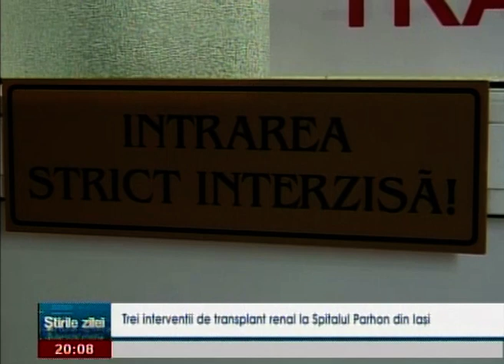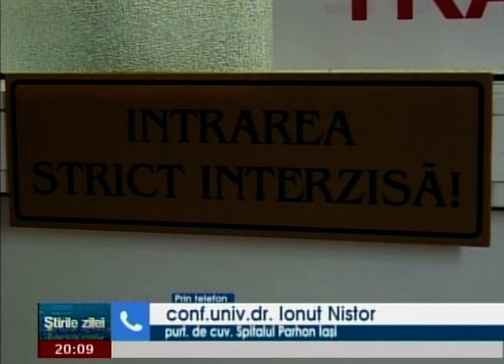Trei interventii de transplant renal la Spitalul Parhon din Iasi